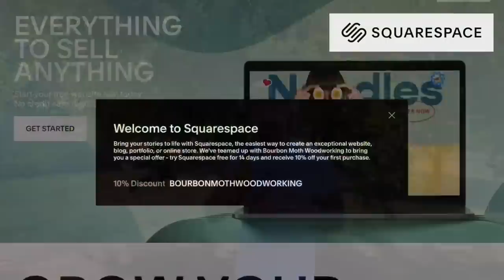We Almost Lost Everything || Restoring An Antique Bench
Links below to tools and supplies:

Double Sided Tape
Eye Protection
Corner Templates

Grizzly Tools:
Table Saw